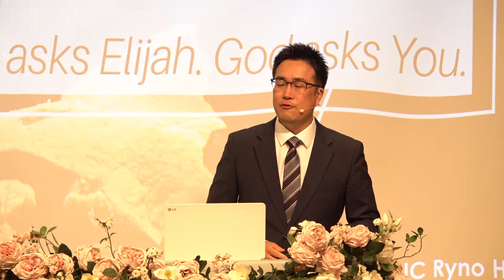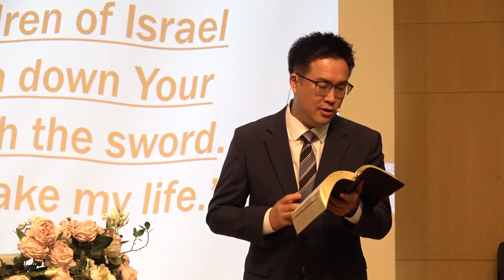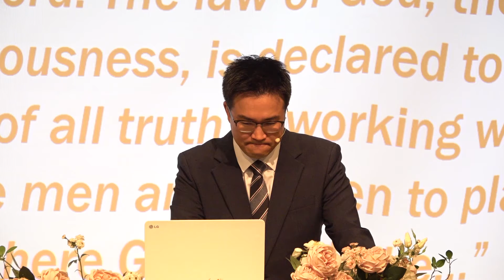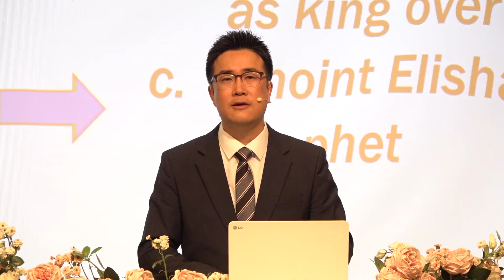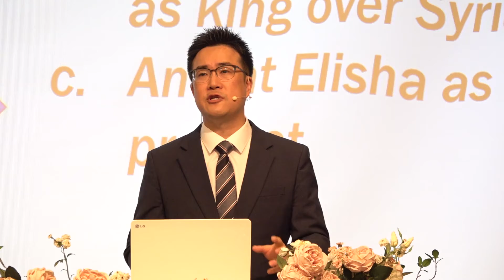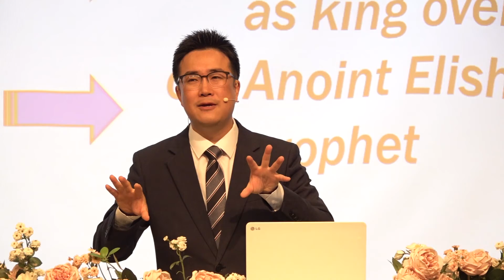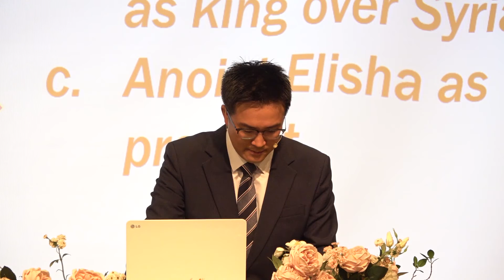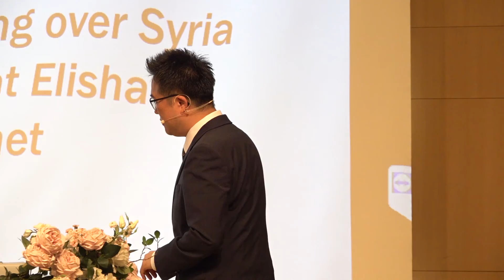[SUIC] Pr. Ryno Kim - "What are you doing here?" (Aug 31st)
If you are looking for the answer for what's happening in your life, watch this and find answer.